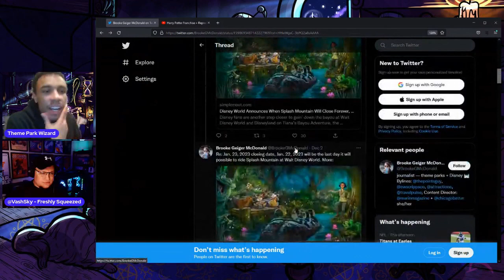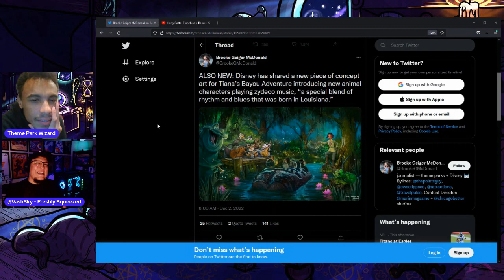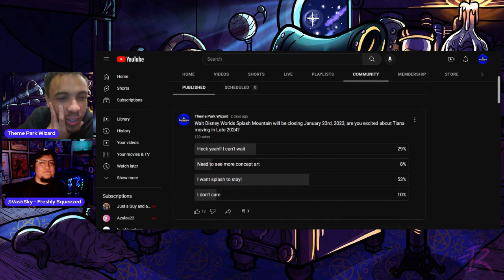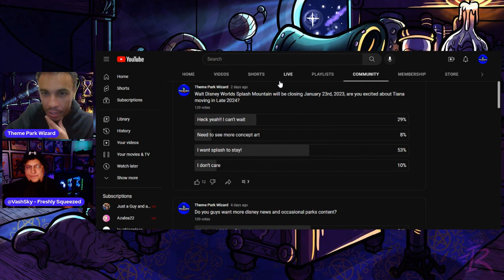Splash Mountain Closing In January at Walt Disney World | Holiday in the Park Mini Review!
Dre from @OrangeGrove55 and I talk about my Holiday In The Park experience as well as splash mountains official closing date!